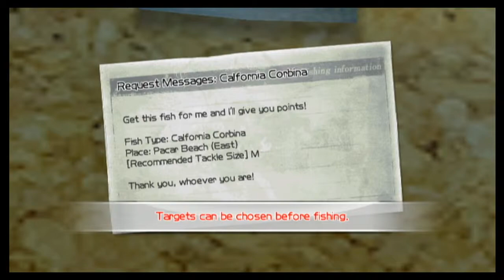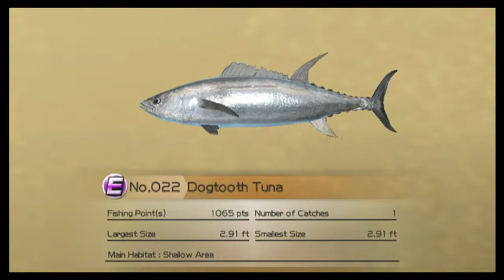Fishing Resort Wii 100% - Episode 21 - "Halibut!!!"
Hello fans! This is the begining of an amazing game known as Fishing Resort Wii. It is a HUGE game about fishing and we
will 100% it. I hope you enjoy it. Thank you!

You can get Fishing Resort Wii on amazon and maybe used at GameStop. The Link to getting the

New Catches:

Striped Mullet
Halibut
Dogtooth Tuna
Bonefish
Rock Porgy
Thamnaconus Modestus